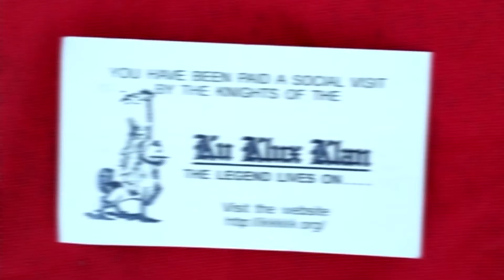Proposition 48 In Mississippi , kkk GO AWAY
We dont need or want the help of the kkk scum.

Music
start Your Engines 2:19 Ethan Meixsell Rock | Angry